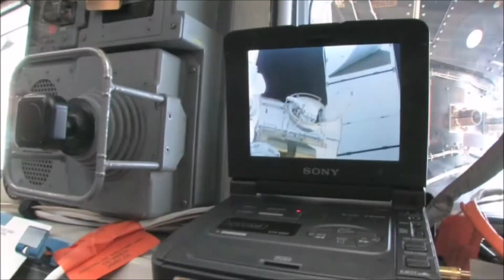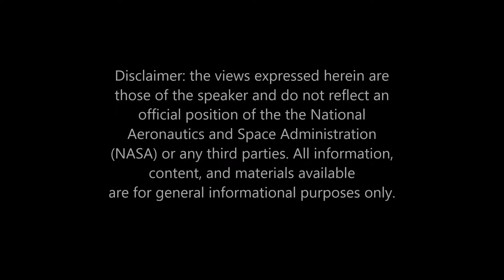Former NASA Astronaut Jose Hernandez OU GRTS Special Edition -- 2020 EMBA in Aerospace & Defense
JOSÉ MORENO HERNÁNDEZ is a Mexican-American engineer and a former NASA astronaut, who was assigned to the crew of Space Shuttle mission STS-128. He also served as chief of the Materials and Processes branch of Johnson Space Center. Mr. Hernández previously developed equipment for full-field digital mammography at Lawrence Livermore National Laboratory.

His final two years as a Lab employee he spent on assignment at DOE headquarters, working on the Materials Protection, Control and Accountability (MPC&A) Program, where he learned to speak Russian and made numerous trips to the former Soviet Union to help the United States negotiate purchases of nuclear material and help the Russians develop methods to protect their nuclear stockpile.